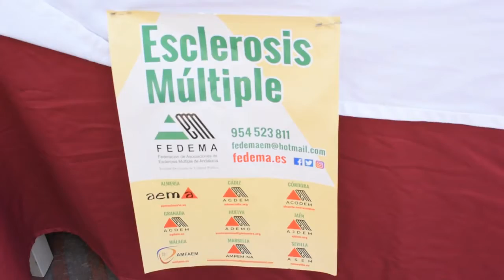Marbella se suma a la celebración de Día Mundial de la Esclerosis Múltiple